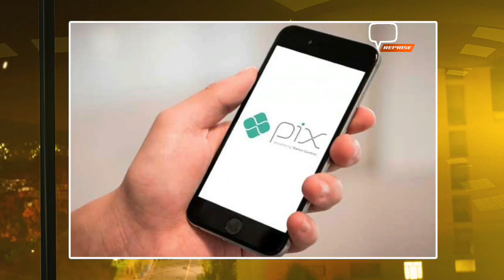VÍTIMA DE GOLPE POR TELEFONE TEM MAIS DE R$5 MIL DE PREJUÍZO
Na tarde da última terça-feira (13), uma aposentada de 64 anos foi vítima de estelionatários que se passavam por funcionários da Caixa Econômica Federal (CEF). Para a polícia, a vítima disse que recebeu uma ligação que achou ser mesmo do banco e foi induzida a realizar dois pix que totalizaram mais de R$5 mil.